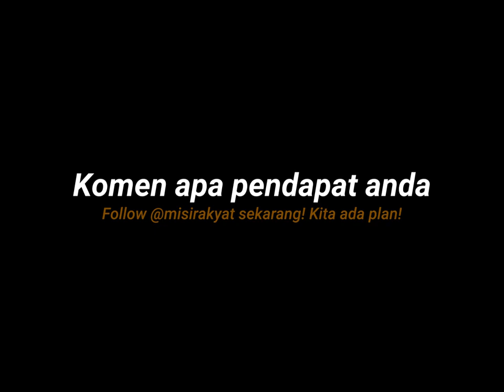Lockdown atau bukan?